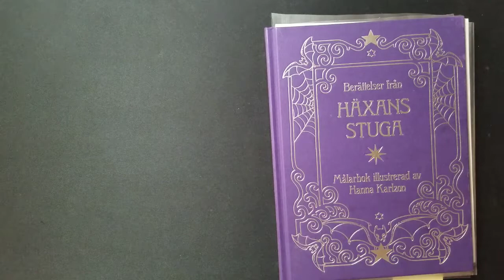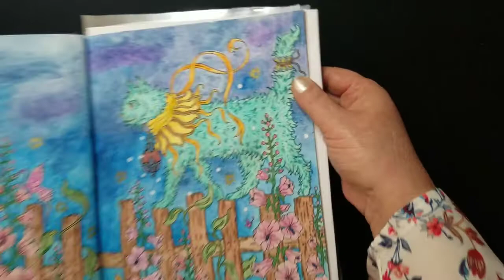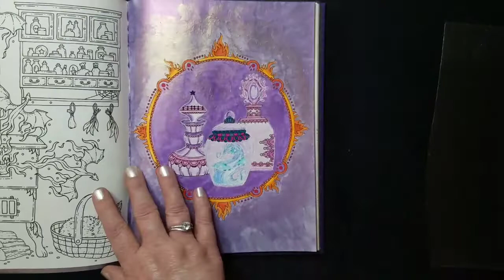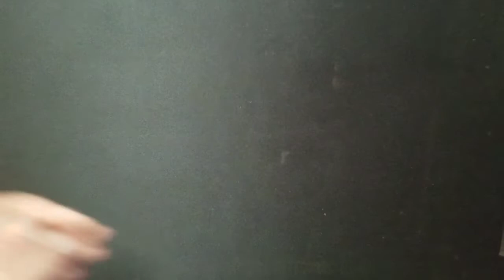Mes coloriages terminés du mois de mars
Bonjour, colos terminés de ce mois ci:)
Générique :
Keys of the Moon - The Inspiration